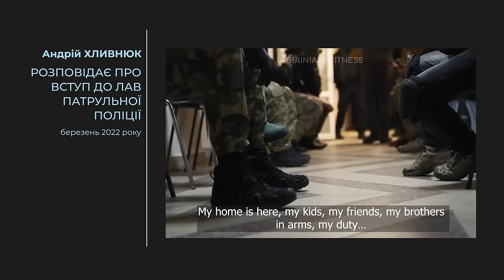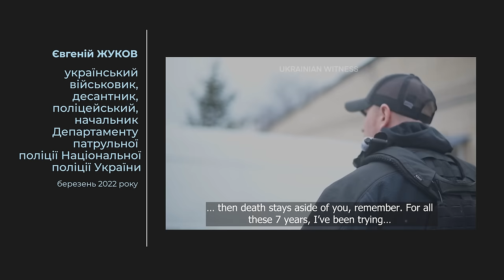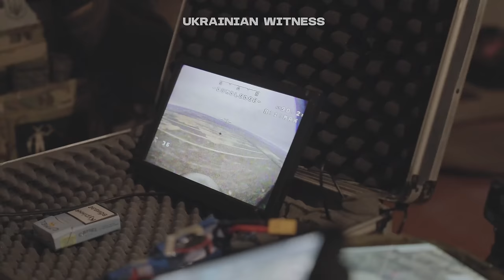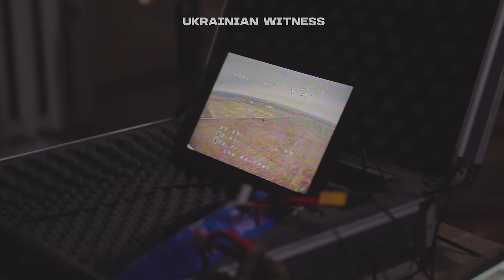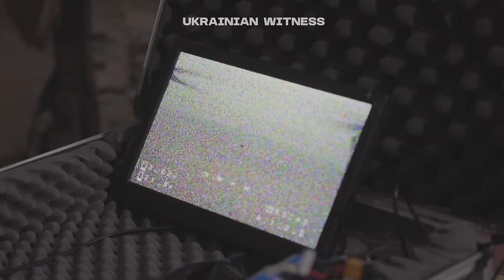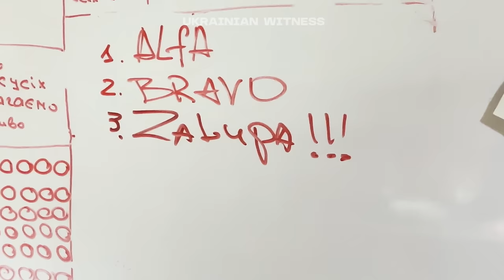Остальцев про найефективнішу зброю, дерибан бюджетів та цивільне життя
Леонід Остальцев — підприємець, засновник групи компаній Veterano Group, до якої, зокрема, входить піцерія «Pizza Veterano». Ветеран війни, що добровольцем пішов до війська ще у 2014 році. Зараз є рядовим патрульної поліції, займається FPV-дронами, аеророзвідкою та працює з ударними комплексами.

Ми поговорили з Леонідом та дізнались:

🍕Чому він поставив свій бізнес на паузу?
🍕Що у його підрозділі робить Андрій Хливнюк?
🍕Як Леонід шукав вибухівку через Інстаграм?
🍕Яким є паритет у FPV між українцями та росіянами?
🍕Чому, на його думку, в Україні більше немає цивільного життя?

00:00 Intro
00:43 Хто такий Леонід Остальцев?
05:36 Їдемо на позиції, аси ліворуч від нас
08:16 Готуємо дрони
09:37 Про Андрія Хливнюка
11:15 Про патрульну поліцію на початку повномасштабки та зараз
14:20 Як Леонід купував вибухівку через Інстаграм
15:19 Про найжирнючу ціль
18:09 Режисер Стас Гуренко
20:59 «Хочеш зняти дебілів — йди на Хрещатик»
23:08 Паритет FPV між нами та росіянами
26:55 Запустили дрон і він…самоліквідувався
30:56 Військовий до***йобізм
34:43 Запускаємо дрон повторно
39:59 В цій війні переможе найбільш твердолобий
41:17 «Я буду тут до останнього»
43:47 Не плавить в Києві?
45:39 Що Леонід вважатиме перемогою?
48:34 Чи видаляє номери загиблих побратимів?
49:59 Мрії про майбутнє
52:43 Чи будуть сили повернутись?